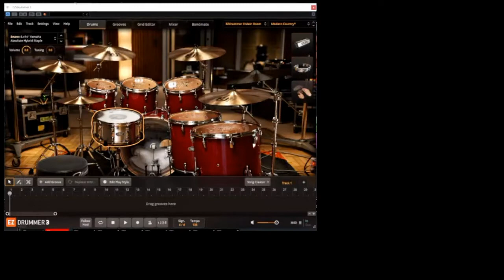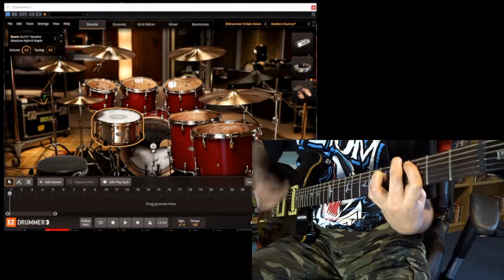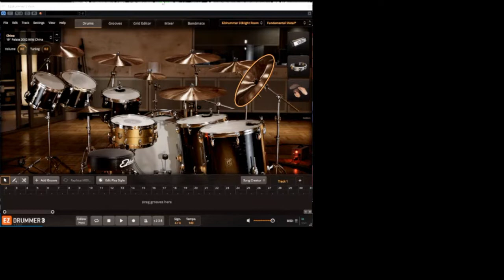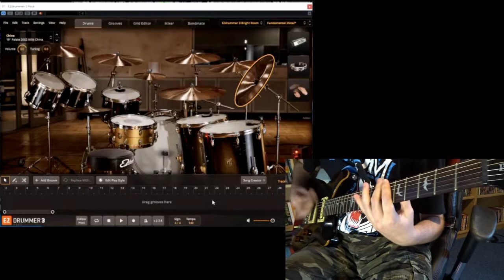EZDrummer 3 Demo (3 Songs, 3 Styles, 3 Kits)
I take the 3 brand new kits from Toontracks EZDrummer 3 and create 3 different styles of songs around them.

Intro - 0:00
Rock (Main Room Kit) - 2:24
Jazz (Tight Room Kit) - 3:36
Metal (Bright Room Kit) - 4:42
End - 5:46